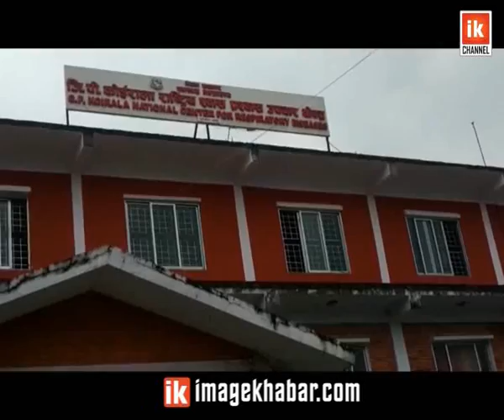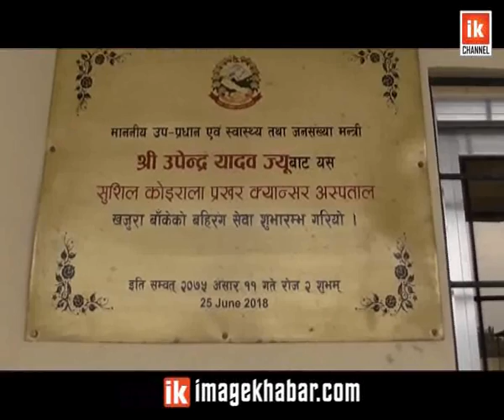Hospital | यस्ता छन् गिरिजाप्रसाद र सुशील कोइरालाका नाममा सन्चालित अस्पताल